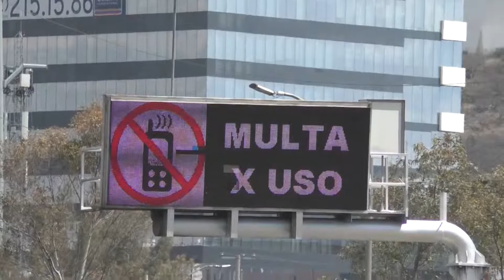5523 FT CARRETERAS